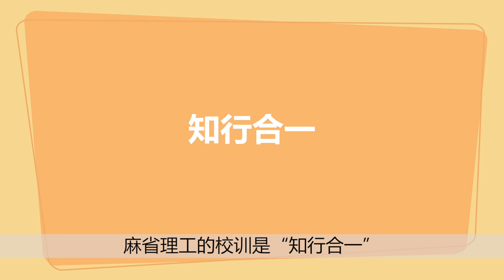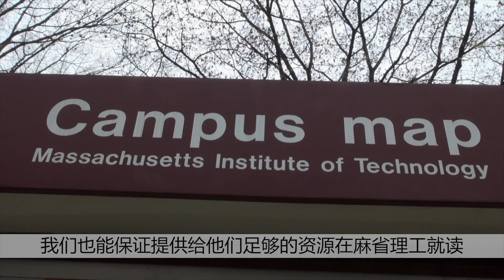【对话名校招生官】第十四站：麻省理工学院 MIT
位于美国马萨诸塞州剑桥市的麻省理工学院为全世界培养出了无数高级科技人才。这所学校只招收“学霸”和“大牛”吗？学校的招生官倾向于录取什么样的学生？在他们看来，什么样的学生与麻省理工学院的使命和文化相匹配？来听听麻省理工学院的招生官马特·迈克盖恩怎么说吧！